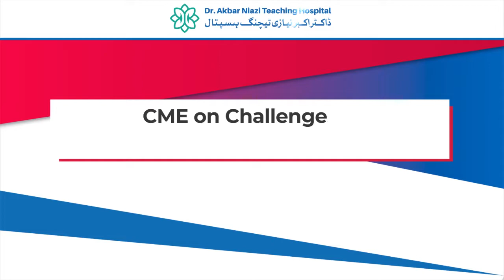Prof. Kamil Yalcin Polat about CME on Challenges in Liver Transplant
CME Seminar on Challenges in LiverTransplant

Exclusive Interview with
Prof. Dr. Kamil Yalcin Polat
Chief Liver Transplant Surgeon, Memorial Hospital, Istanbul, Turkey

Satra Meel, Main Murree Road, Bhara Kahu,